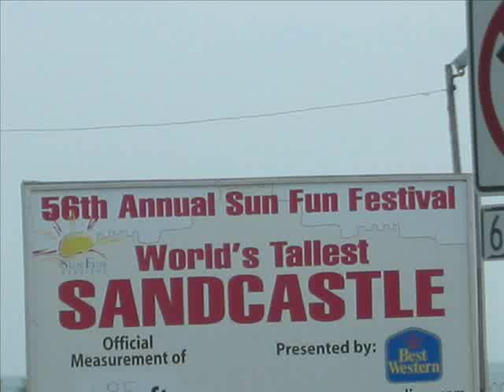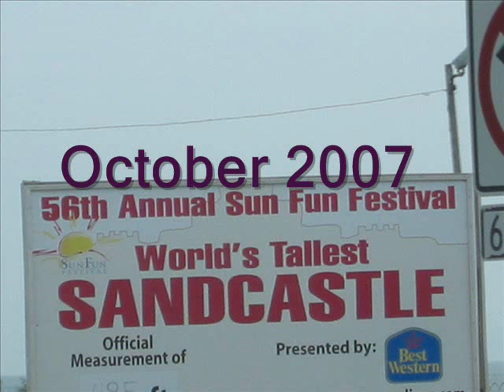Worlds Tallest sandcastle at Myrtle Beach SC.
Team Sandtastic sculpted the world record sand castle, it was built the week before the Annual Sun Fun Festival #2007 in Myrtle Beach South Carolina. The Pier View motel/Lighthouse motel was on this 2nd Ave N. lot a few weeks before the world record attempt began.
Mom and Pop Inns along the Grand Strand and my Latest video
Quit Wish'in Go Fish'in
 Cathooker2 2007